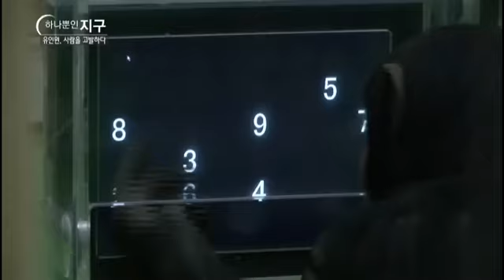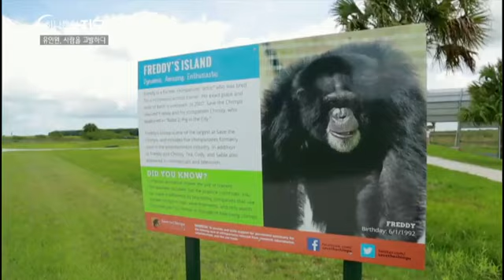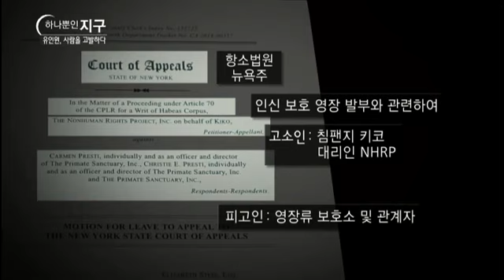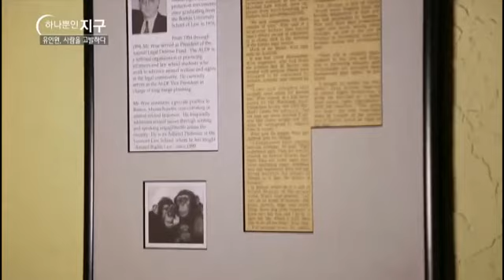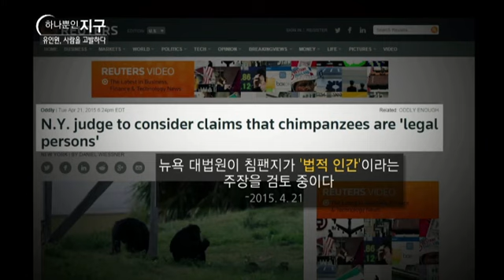하나뿐인 지구 - Our sole earth_유인원, 사람을 고발하다_#001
동물 권리 특집 2부 - 유인원, 사람을 고발하다